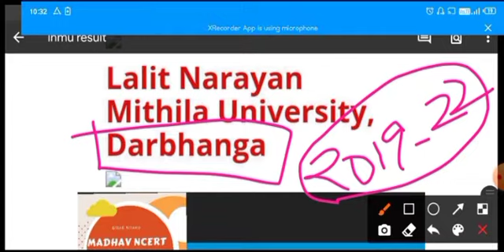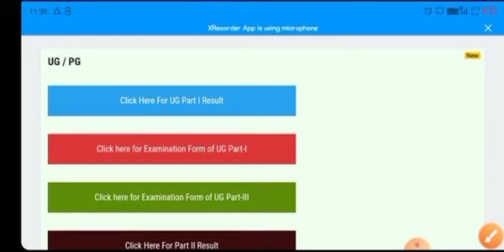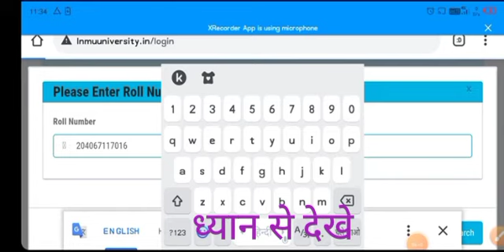सुबह-सुबह lnmu pa rt-1 रिजल्ट session-2019-222 खुशखबरी अपने मोबाईल से डाउनलोड 2 मिनट में madhavncer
सुबह-सुबह lnmu pa rt-1 रिजल्ट session-2019-222 खुशखबरी अपने मोबाईल से डाउनलोड 2 मिनट में madhavncertclasses

madhav sir